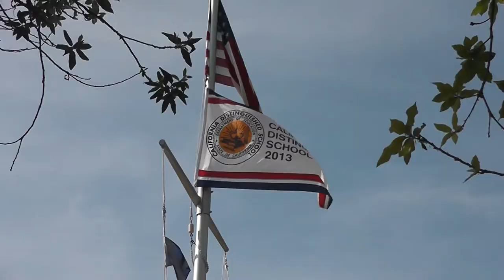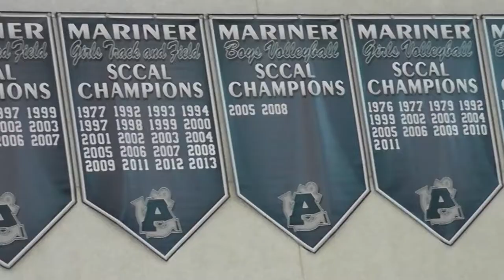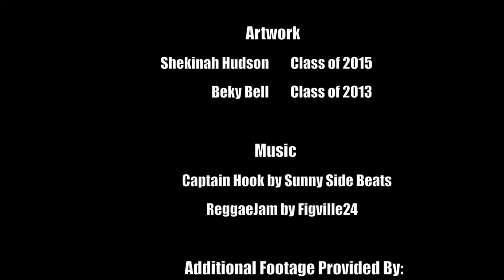Why AHS?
Because Aptos High IS The Jewel Of The Central Coast!